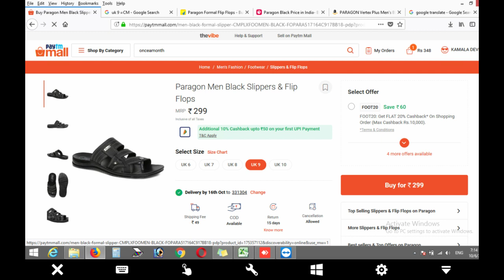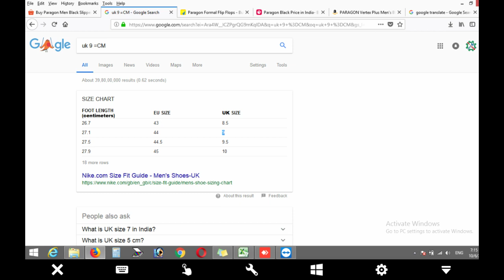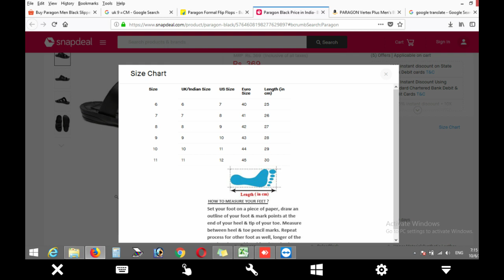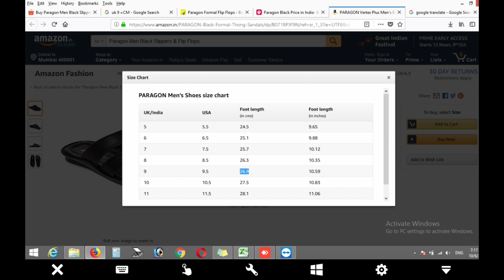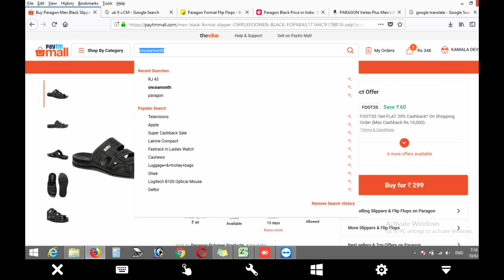How To Find Slipper Size On Online ? ऑनलाइन स्लिपर मंगवाने से पहले सचेत ? Online Shopping Safe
SIZE CHART
FOOT LENGTH      UK SIZE
27 Actual                8
29 Actual                9

I Try
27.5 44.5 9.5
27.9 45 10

मेरे द्वारा एक लिंक दिया जा रहा है जिसकी सहायता से आप कम रेट में शोपिंग कर सकते है और अकाउंट में 50 पहली शोपिंग पर भी मिलेंगे

आप चाहो तो कमिसन भी प्राप्त कर सकते हो

Paytm par shopping , shopping karte samay sawdhani , flipkart par shopping , snapdeal par shopping , how to do size difference online slipper , slipper size not match , shopping kaise ki jati hai , paytm flipkart snapdeal sliper size difference , best size original company , size change find with chart , size find big problem online shopping ,